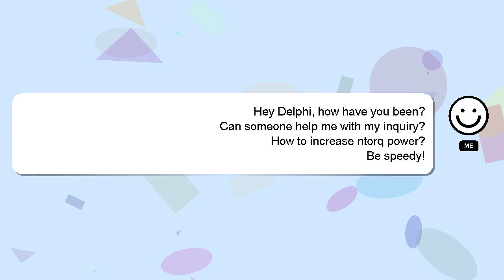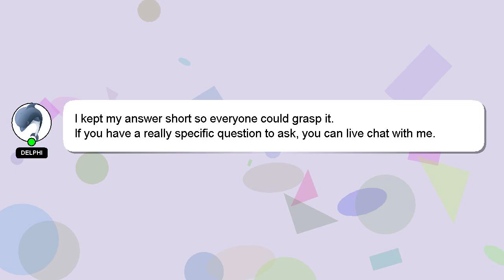How to increase ntorq power?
An introduction to myself in a few words, Good day, I am Delphi. I am capable of providing answers to your questions. - How to increase ntorq power?

Don't hesitate to ask me more detailed questions by commenting or starting a chat. I will 'heart' your answer to show my gratitude for your contribution.

*2 What we are experimenting :*